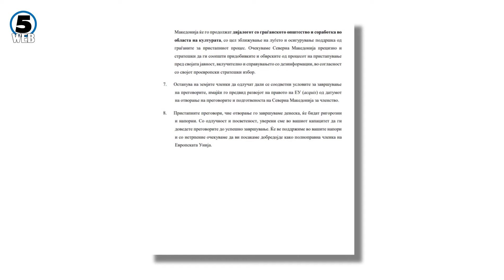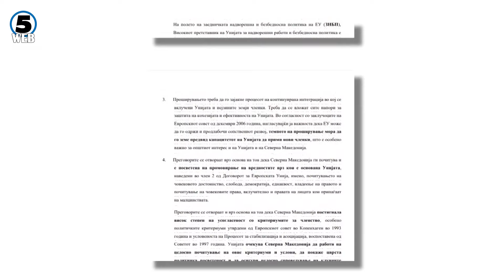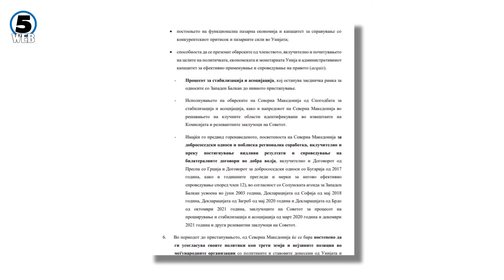Трајанов: Контурите на „францускиот предлог“ се подготвувани во Мала Речица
Контурите на францускиот предлог, кој стигна како официјален предлог патот на земјава за членство во Европската Унија, се договарани во Мала Речица помеѓу претставници од Бугарија и ДУИ, тврди претседателот на Демократскиот Сојуз, Павле Трајанов.&nb